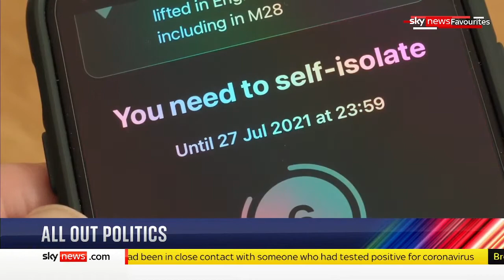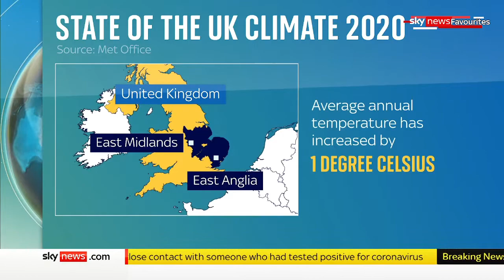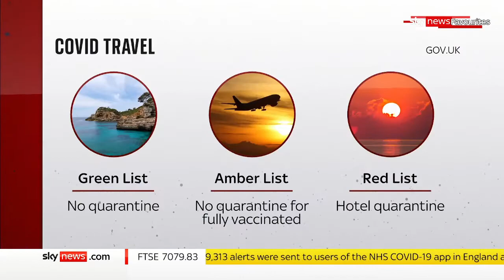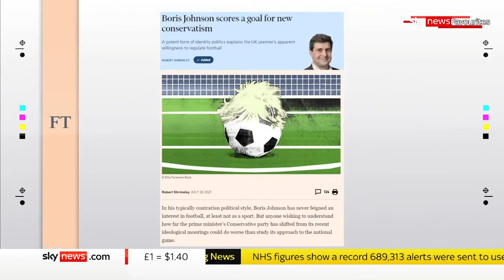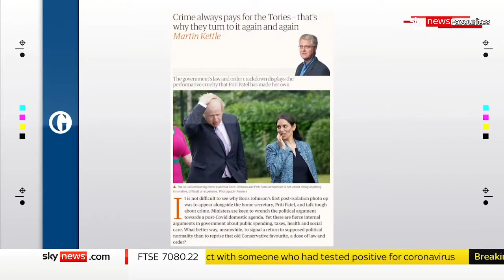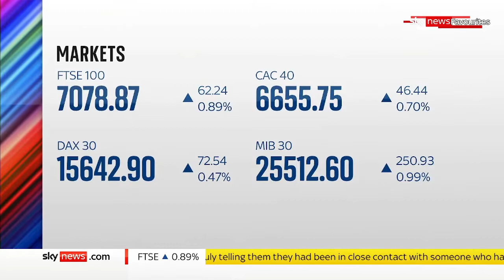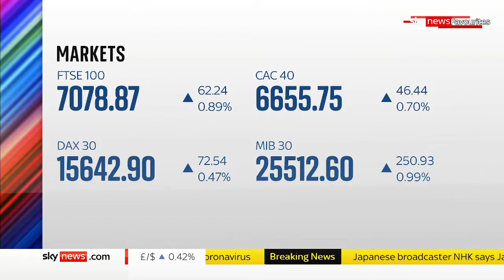Sky News: All Out Politics (29th July 2021)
Newscaster: Adam Boulton

Credit to ITV Daytime.